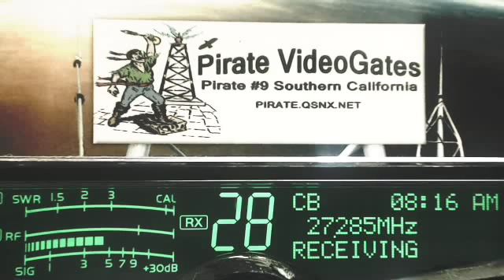JoeTheGrinder 404 AL, BudMan 83 NC, SandMan 643 SC